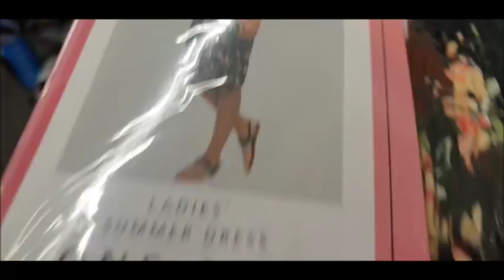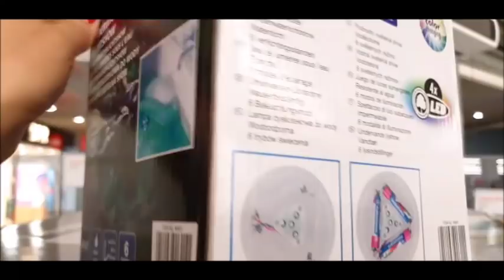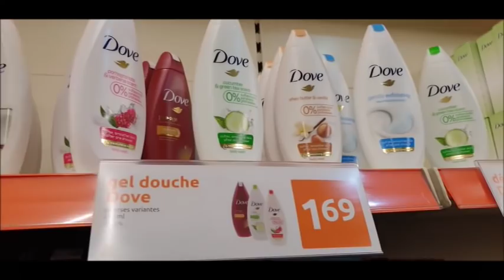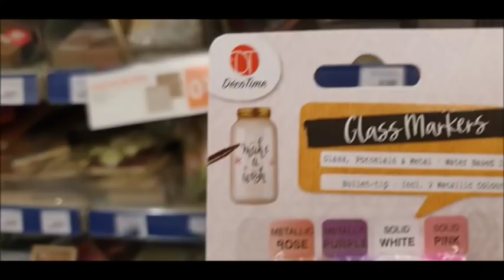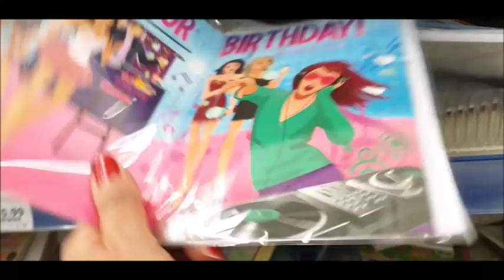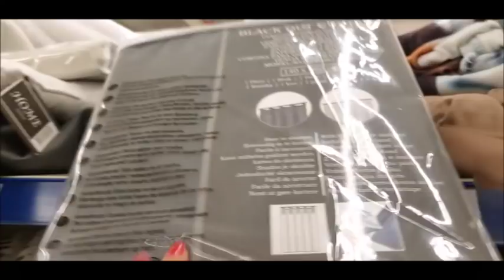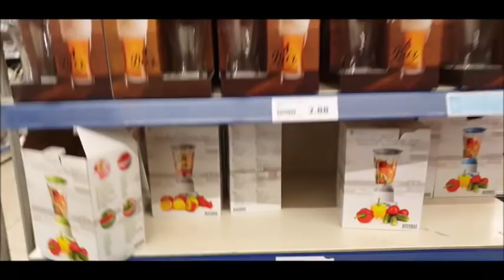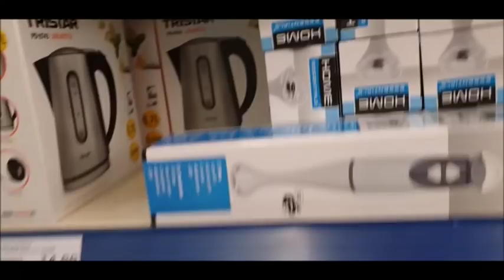ARRIVAGE HAUL ACTION IVRY PROMO DE LA SEMAINE DU 2 MAI AU 7 MAI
J'ai fait le tour de mon action pour vous faire plaisir suivra un haul Action
Super nouveauté j' ai trouvé des pepites .Si vous voulez savoir les promos et nouveautés de la semaine lol entrez...